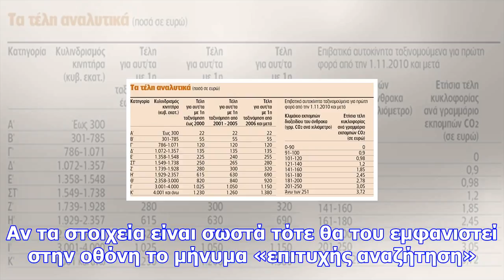Τέλη κυκλοφορίας 2018 - gsis.gr: κάντε κλικ εδω για την εκτύπωση από το taxisnet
Τα τέλη πρέπει να καταβληθούν από τους ιδιοκτήτες οχημάτων έως την 31η Δεκεμβρίου. ΔΕΙΤΕ ΣΤΟΝ ΠΑΡΑΚΑ...